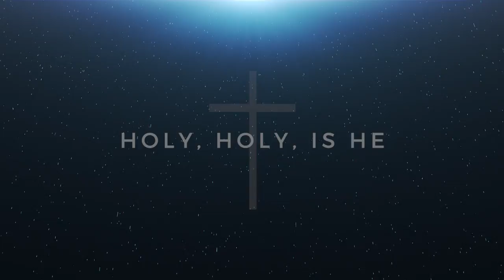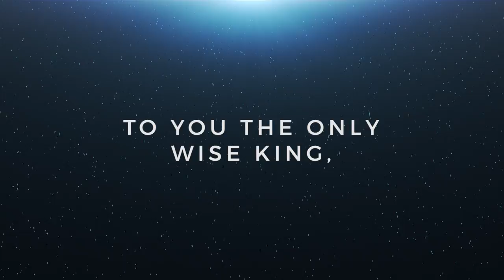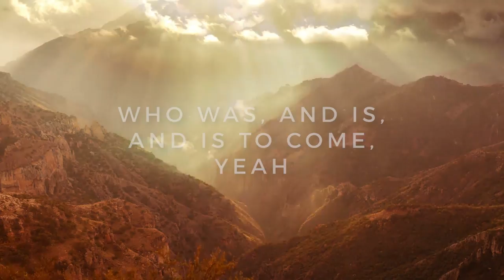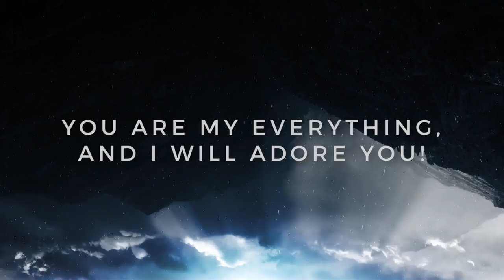REVELATION SONG - URIEL VEGA | Live in Israel 2 | Instrumental Worship Songs | Deep Prayer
I pray this is a blessing to you and you are drawn to the love of God through this instrumental. Enjoy, Blessings!

The songs covered in this video were professionally produced and designed for your quiet time with God , allowed the Holy Spirit to flow through the fingers of all the musicians involved.

Psalm 16:11 ”You will show me the path of life; In Your presence is fullness of joy; At Your right hand are pleasures forevermore. Matthew 5:6 "Blessed are those who hunger and thirst for righteousness, for they shall be filled."
Soaking Music Worship Music Prayer Music PropheticMusic Meditation SoakingWorshipMusic ChristianPianoMusic ChristianPianoInstrumental PianoHymns QuietTime ChristianKaraoke Atmosphere for Worship Healing
Instrumental Prayer Worship Music